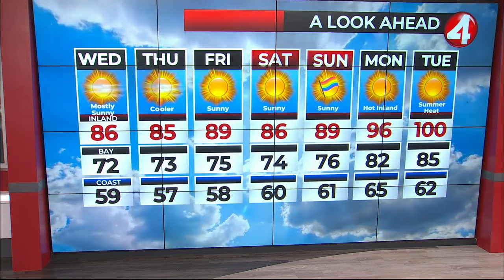June 26, 2024 San Francisco Bay Area weather forecast